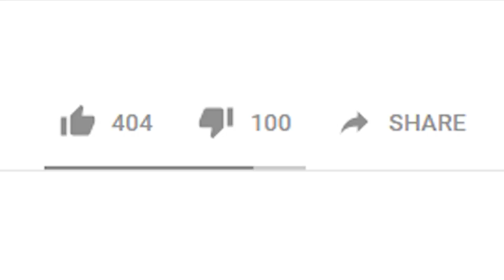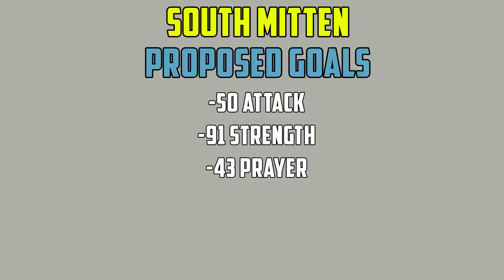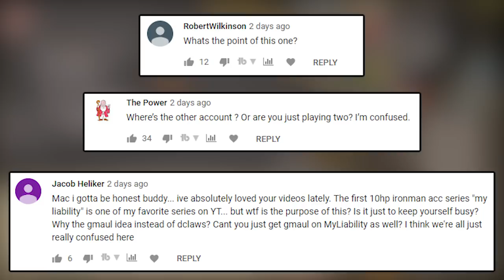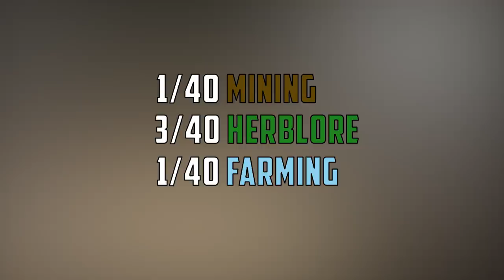I got my first 99 already (South Mitten #2)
Welcome to the second installment of my 2nd 10hp ironman series, South Mitten.